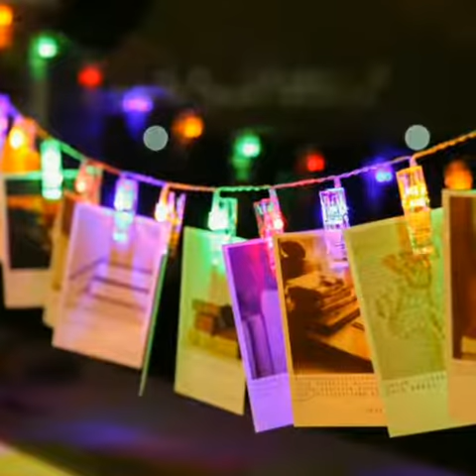Lightess Photo Clips String Lights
40 LED 13ft Battery Powered Christmas Lights Decorations with Remote Control for Xmas Tree Holiday Picture Cards Wedding Party Wall Decor, Multi-Color